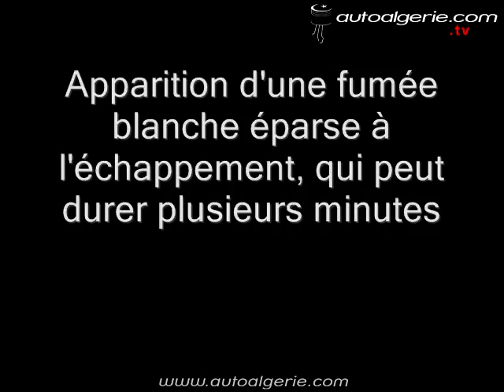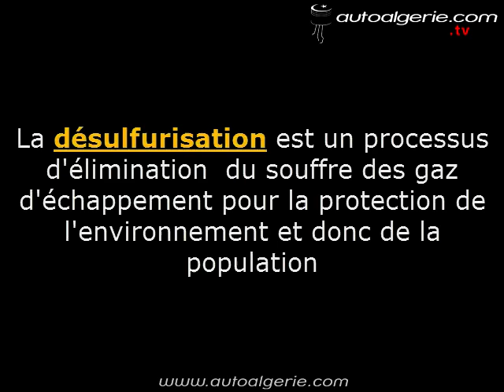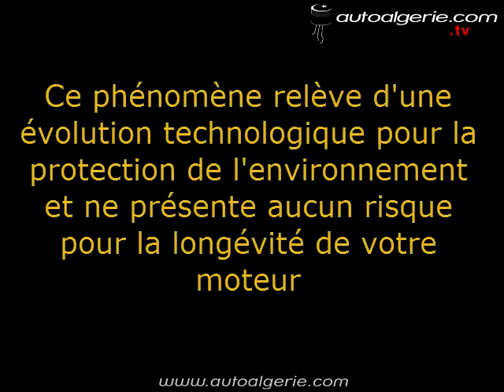Désulfuration des moteurs Diesel Volkswagen - Sovac